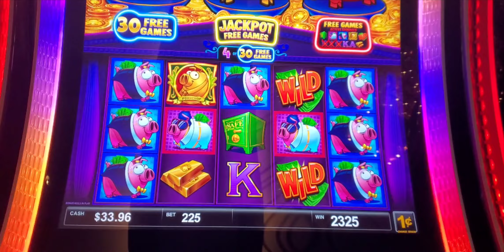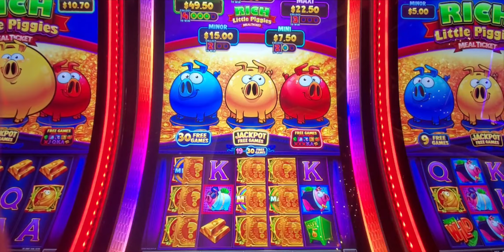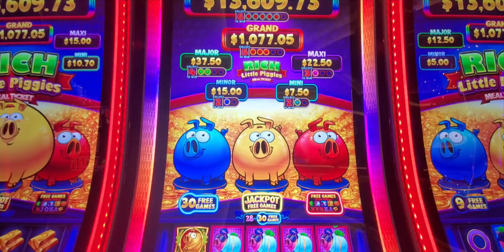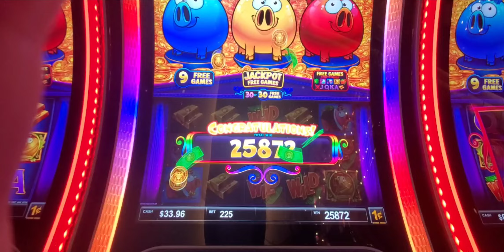Rich Little Piggies Slot - How Close Do We Get To The Mega Jackpot??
Ahhh, the Rich Little Piggies Game... SO FREAKING CUTE... but can also take you for a long ride. The line hits are awful, even on high bets, but getting a blue and yellow pig bonus can lead to some nice winnings. It is a tough game, I have seen people lose a lot on it, and I tend to stay away for the most part, but sometimes those big inflated piggies draw me in... like this one that got up to 30 games and then finally hit the triple feature, enjoy!

I love playing slots, and I have had so much fun playing that I want to share my winnings, lessons learned and tips and tricks for all kinds of slot playing. I tend to bet in the lower range, so don't expect high limit $250/spin here. This is more for the moderate player that likes to play but doesn't want to lose their retirement fund while doing so :).

*Note that my videos are intended for viewers 18+ and please make sure to seek help if you are worried about having a problem with gambling. All uploads and video content are my intellectual property and cannot be reused with prior written consent.